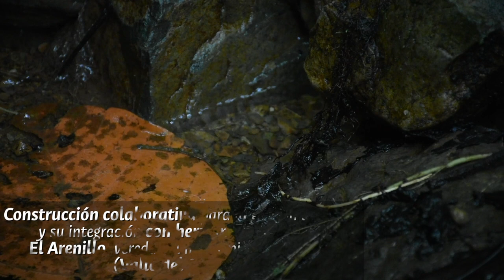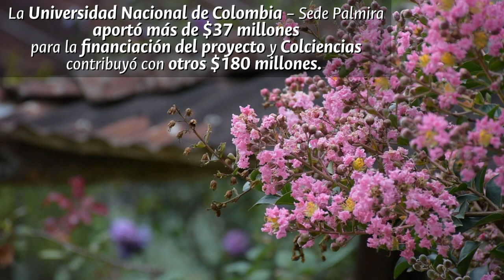Propician gestión sostenible del agua en zona de reparación a víctimas I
Un sistema de cámaras rompe-presión para regular el flujo hidráulico, además de 800 m de tubería certificada, un humedal artificial para tratar aguas residuales y dos sistemas para aprovechar aguas lluvias, son algunas soluciones entregadas a la comunidad de la vereda El Arenillo, considerada por la Unidad para las Víctimas como Sujeto de Reparación Colectiva.